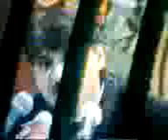Dr. Majid Deobandi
Mushaira Delhi